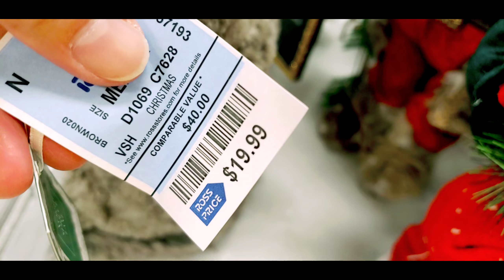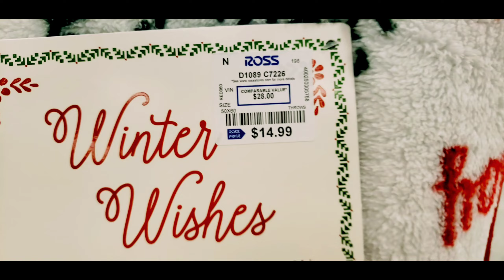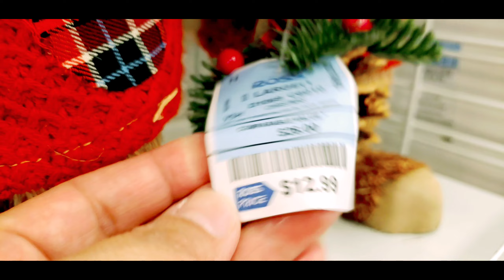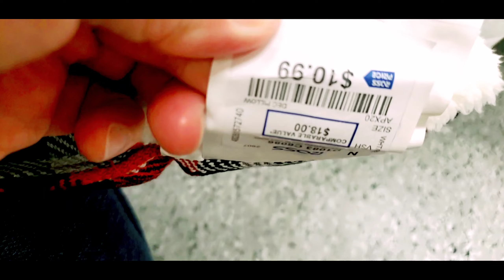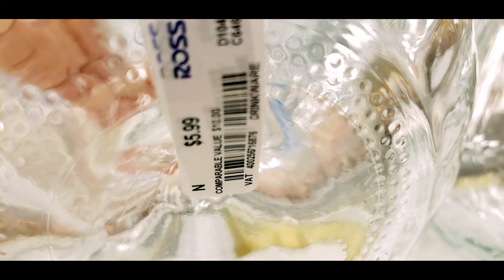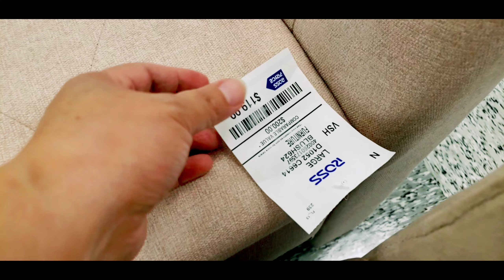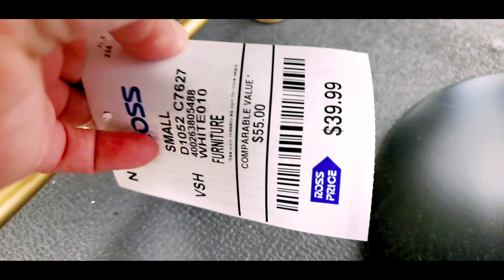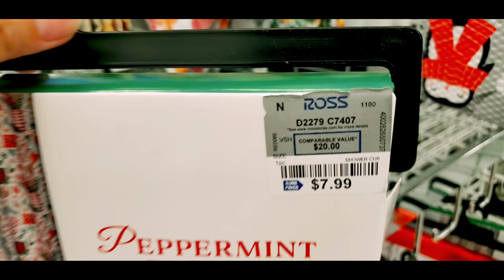Ep334 Christmas decors, homegoods at ROSS#shopping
New arrival Christmas decors and homegoods at ROSS dress for less